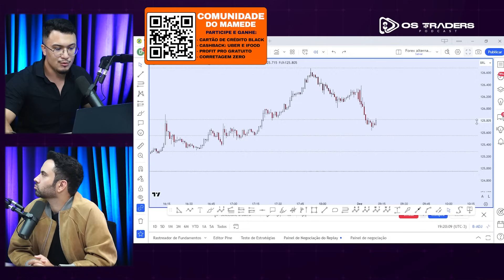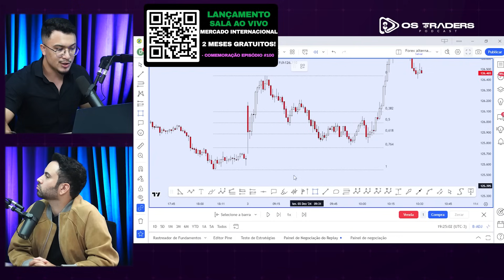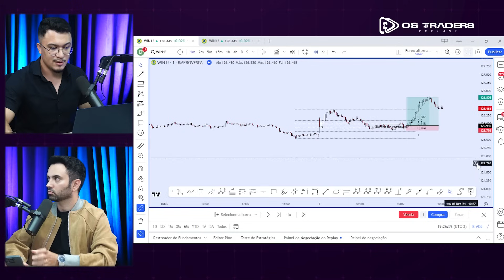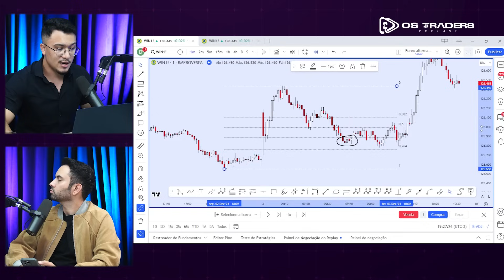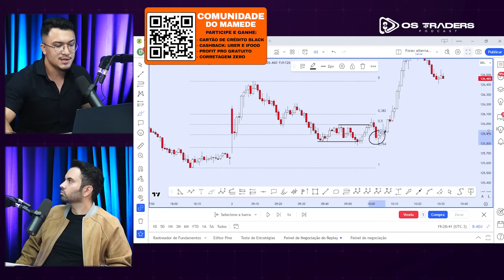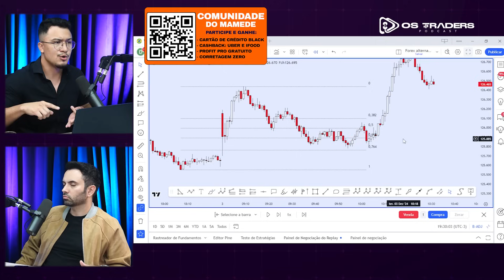A MELHOR ESTRATÉGIA PARA ARRISCAR POUCO E GANHAR MUITO NO DAY TRADE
Comunidade Mamede no Banco Inter! Cartão Black + Cashback em Uber e Ifood

Daniel Marcos trancou a faculdade de Odontologia para se dedicar inteiramente ao mercado financeiro, depois de ser apresentado a ele por seu cunhado.

Daniel opera muito baseado em Wyckoff com alguns toques de análise técnica clássica, e com isso, desenvolveu uma estratégia que visa aumentar o risco retorno no day trade operando em regiões de extremidade do mercado.

Anfitrião
Vasco Mamede - Instagram: @vascomamede

Convidados
Daniel Marcos - Instagram: @daniel.traders